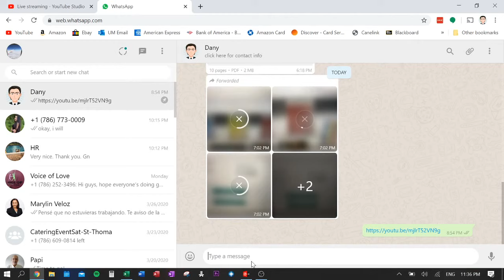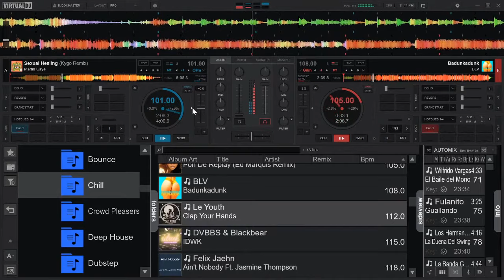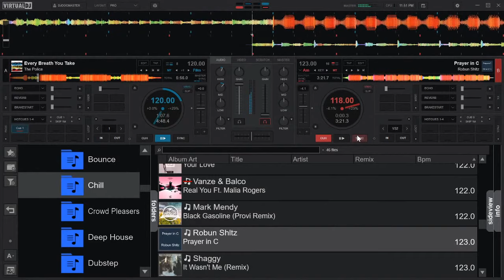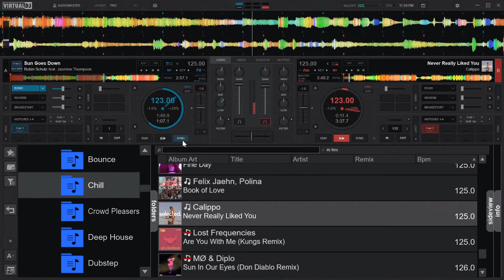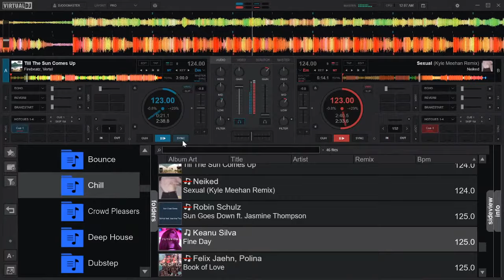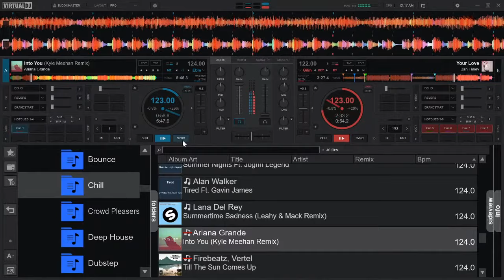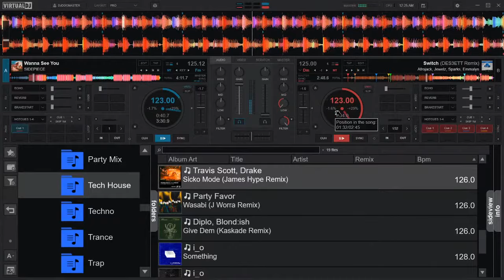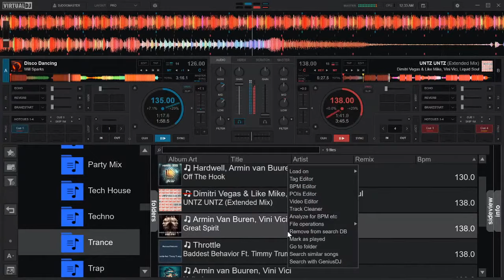Chill House Set - Quarantine Mix 002